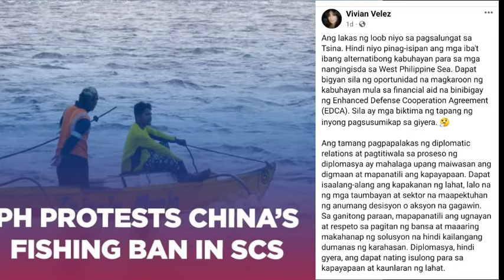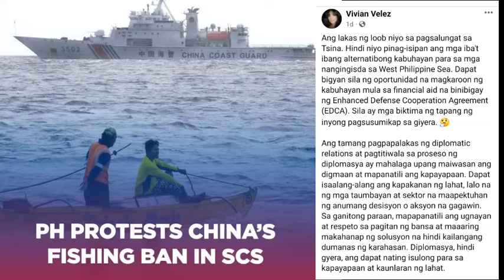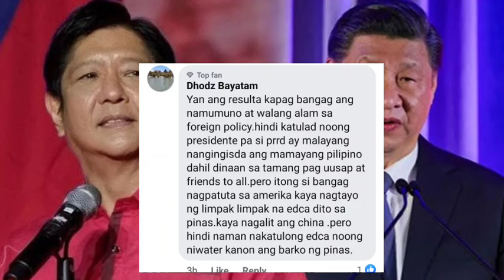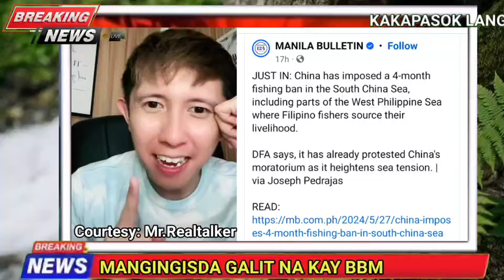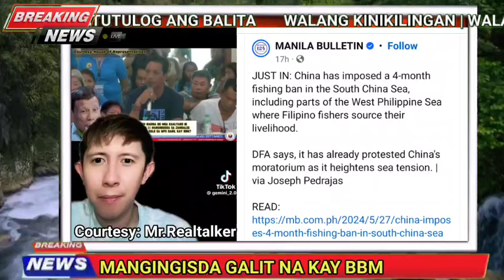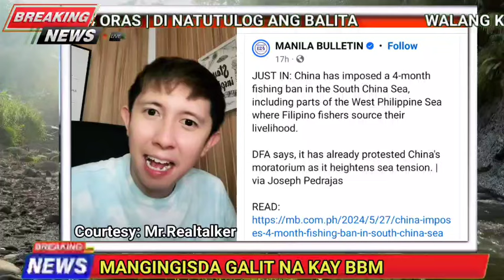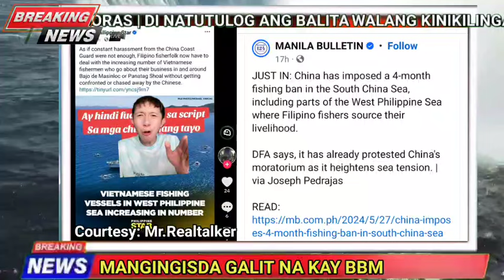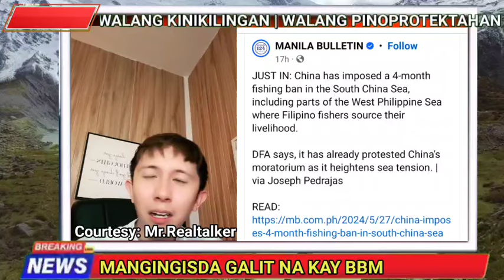MANGINGISDA NAGWELGA KAY BBM! GALIT NA GALIT DAHIL BAWAL NA SILA MANGISDA